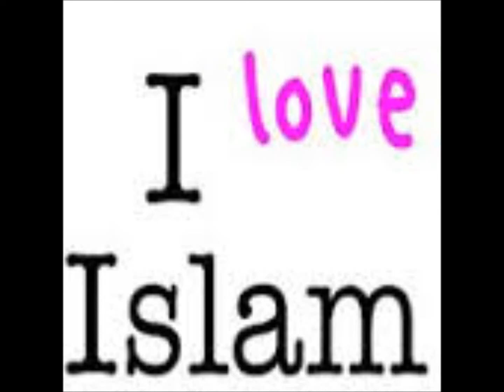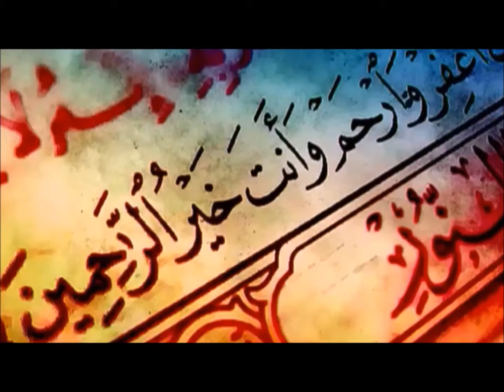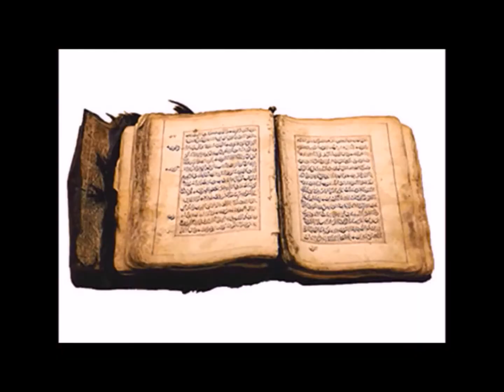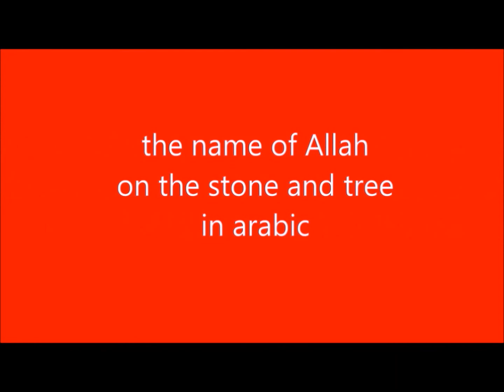blonde russian converts to islam